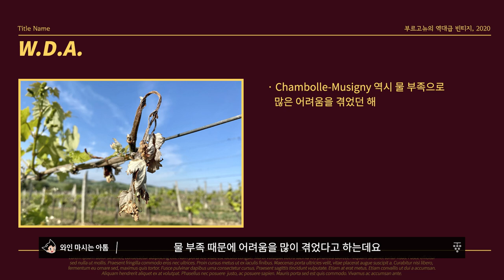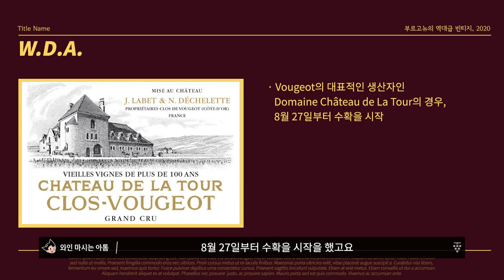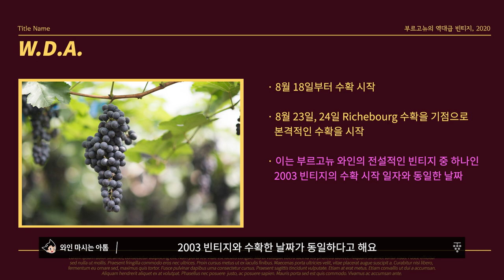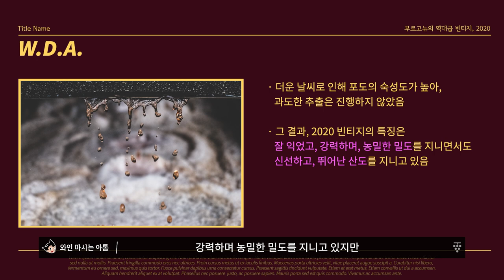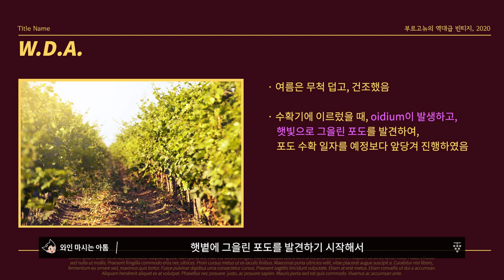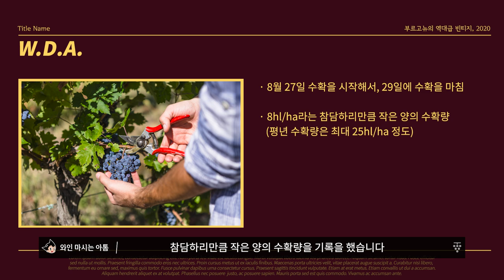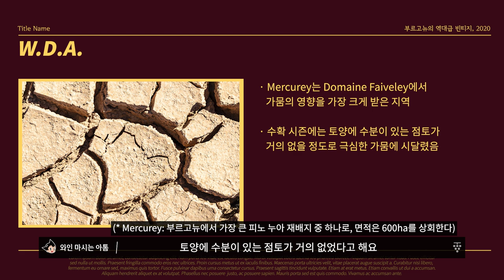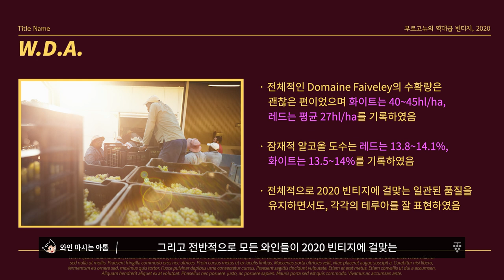[Eng.sub] The birth of the best Burgundy vintage ever!! Pay attention in 2020!! #2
저희가 이번에는 부르고뉴 지역 및 뉴욕에서 생산자 인터뷰를 바탕으로 2020 빈티지 수확에 대한 리뷰를 준비하였습니다.

이번 영상도 재미있게 시청해주시고
다음 영상도 많은 기대 부탁드립니다!

감사합니다!